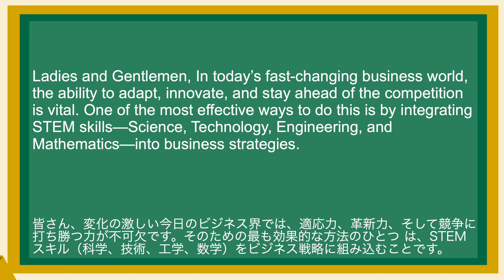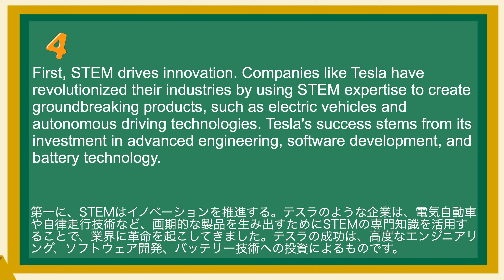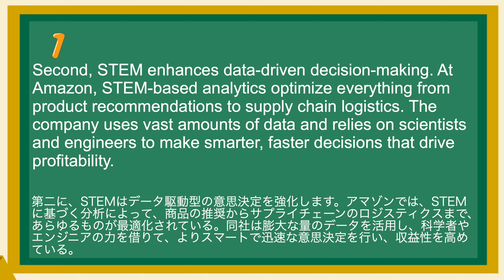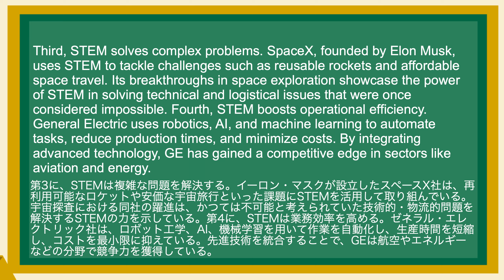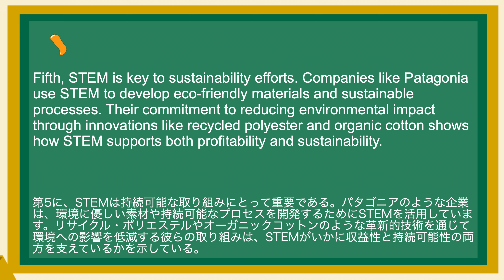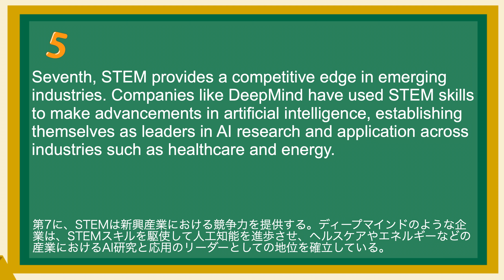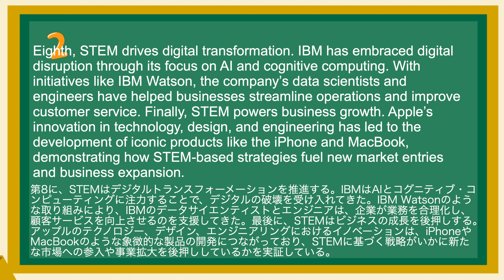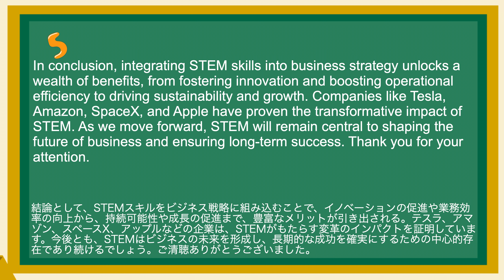英語が上達する！英語シャドーイング教室614 STEMスキル ビジネスで使えるフレーズ305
(1)
Ladies and Gentlemen, In today’s fast-changing business world, the ability to adapt, innovate, and stay ahead of the competition is vital. One of the most effective ways to do this is by integrating STEM skills—Science, Technology, Engineering, and Mathematics—into business strategies.
皆さん、変化の激しい今日のビジネス界では、適応力、革新力、そして競争に打ち勝つ力が不可欠です。そのための最も効果的な方法のひとつ は、STEMスキル（科学、技術、工学、数学）をビジネス戦略に組み込むことです。

(2)
Traditionally linked to technical fields, STEM is now transformative in driving innovation, improving efficiency, and enhancing decision-making in various industries. Today, I will outline the key benefits of utilizing STEM skills in business strategy, supported by real-world examples.
従来は技術的な分野と結びつけられてきたSTEMは、今やさまざまな産業において、イノベーションの推進、効率性の向上、意思決定の強化に大きな変革をもたらしている。本日は、ビジネス戦略におけるSTEMスキルの活用がもたらす主なメリットについて、実例をもとに概説します。

(3)
First, STEM drives innovation. Companies like Tesla have revolutionized their industries by using STEM expertise to create groundbreaking products, such as electric vehicles and autonomous driving technologies. Tesla's success stems from its investment in advanced engineering, software development, and battery technology.
第一に、STEMはイノベーションを推進する。テスラのような企業は、電気自動車や自律走行技術など、画期的な製品を生み出すためにSTEMの専門知識を活用することで、業界に革命を起こしてきました。テスラの成功は、高度なエンジニアリング、ソフトウェア開発、バッテリー技術への投資によるものです。

(4)
Second, STEM enhances data-driven decision-making. At Amazon, STEM-based analytics optimize everything from product recommendations to supply chain logistics. The company uses vast amounts of data and relies on scientists and engineers to make smarter, faster decisions that drive profitability.

(5)
Third, STEM solves complex problems. SpaceX, founded by Elon Musk, uses STEM to tackle challenges such as reusable rockets and affordable space travel. Its breakthroughs in space exploration showcase the power of STEM in solving technical and logistical issues that were once considered impossible. Fourth, STEM boosts operational efficiency. General Electric uses robotics, AI, and machine learning to automate tasks, reduce production times, and minimize costs. By integrating advanced technology, GE has gained a competitive edge in sectors like aviation and energy.

(6)
Fifth, STEM is key to sustainability efforts. Companies like Patagonia use STEM to develop eco-friendly materials and sustainable processes. Their commitment to reducing environmental impact through innovations like recycled polyester and organic cotton shows how STEM supports both profitability and sustainability.

(7)
Sixth, STEM fosters resilience during disruptions. Pfizer’s rapid development of the COVID-19 vaccine exemplifies how strong STEM capabilities can enable businesses to respond to crises effectively. The company’s scientific expertise allowed it to navigate the pandemic and solidify its leadership in the biotech field.

(8)
Seventh, STEM provides a competitive edge in emerging industries. Companies like DeepMind have used STEM skills to make advancements in artificial intelligence, establishing themselves as leaders in AI research and application across industries such as healthcare and energy.

(9)
Eighth, STEM drives digital transformation. IBM has embraced digital disruption through its focus on AI and cognitive computing. With initiatives like IBM Watson, the company’s data scientists and engineers have helped businesses streamline operations and improve customer service. Finally, STEM powers business growth. Apple’s innovation in technology, design, and engineering has led to the development of iconic products like the iPhone and MacBook, demonstrating how STEM-based strategies fuel new market entries and business expansion.

(10)
In conclusion, integrating STEM skills into business strategy unlocks a wealth of benefits, from fostering innovation and boosting operational efficiency to driving sustainability and growth. Companies like Tesla, Amazon, SpaceX, and Apple have proven the transformative impact of STEM. As we move forward, STEM will remain central to shaping the future of business and ensuring long-term success. Thank you for your attention.